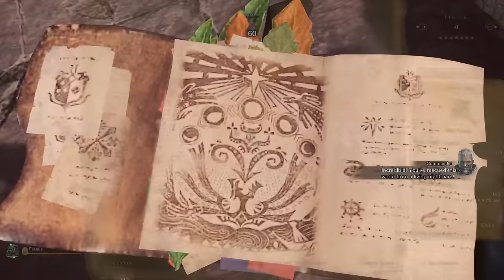4'58"83 Fatalis World Record | Solo LS Freestyle | MHW:IB Fade to Black [PC]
I can finally put this run to rest! Words couldn't describe the feelings I had the moment my final spirit helm breaker connected. (I hope I could portray it through music though :D) After watching my 5'17 run over and over for an entire month with the mistakes I made, eventually becoming an eyesore, I was able to fully optimize the script. Longsword is finally part of the sub 5 crew on the leaderboard. ♥

For anyone who is more well-versed in the longsword speedrunning scene, I already attempted this same script with frostcraft+felyne heroics. While frostcraft did outperform my build in phase 1, the damage in phase 2 was abominable because of the lack of sheathing throughout the entirety of the phase. ALSO the build cannot allow eating for felyne bombardier which could add, at most, 900 damage to roaming ballista. This causes the frostcraft build to equalize in terms of performance vs my build by the end of p2. I also noticed that fc is either slightly worse or slightly better than my build in phase 3 due to the nature of the script and lack of sheathing.

These are just my two cents, I think fc longsword is fun, but overrated for fatalis freestyle.

1. Alan Lennon - Sacrifice
2. 2WEI ft. Edda Hayes - Warriors (Official Cover)